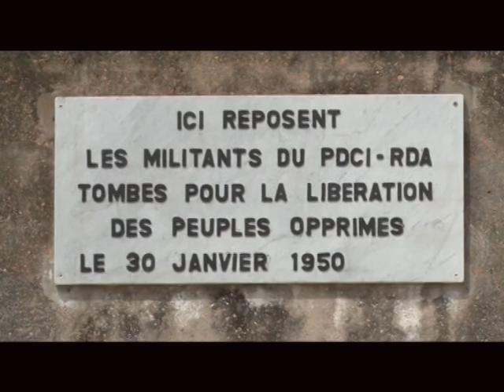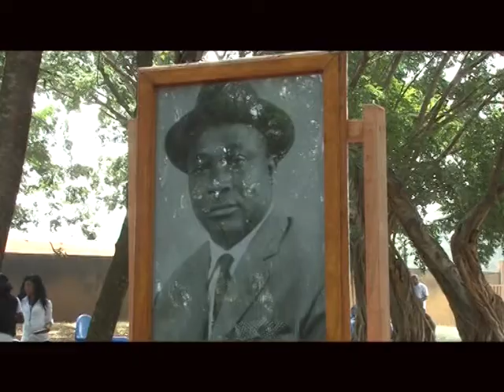RTI: Hommage aux martyrs de la lutte pour l'émancipation de de la Côte d'Ivoire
RTI: Hommage au martyrs de la lutte d’émancipation de Dimbokro